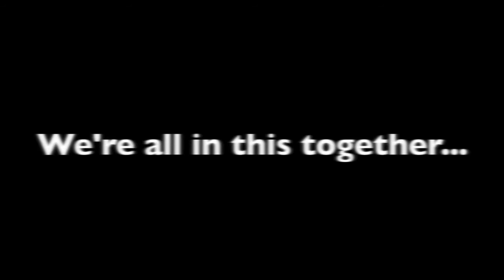Back of the Throat Promo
The Outré Theatre Company is proud to present "Back of the Throat" by Yussef El Guindi! El Guindi's powerful work examines the role of immigrants in American society, and how often America has chosen a particular ethnic or racial group to be scapegoats or bogeymen.

Starring Rayner Garranchan, Jim Gibbons, Tim Gore, Faiza Cherie, and Freddy Valle.